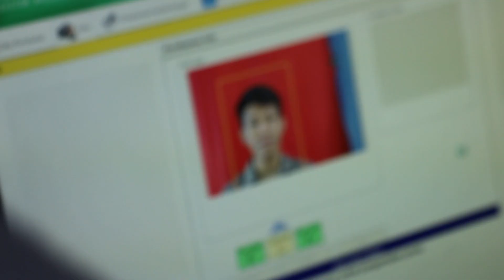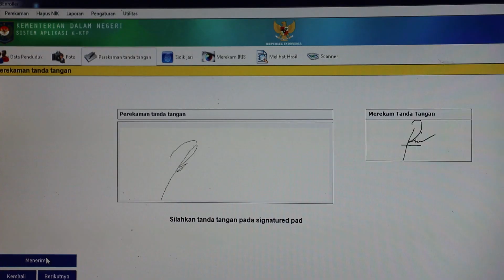JEBOL ANDUK "Goes to School" SMA 3 SURABAYA | Reportase - EPS 106